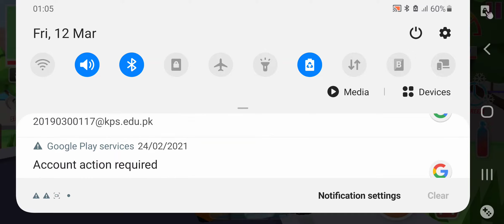NEW FORMULA CAR IN CITY - DUDE THEFT WARS